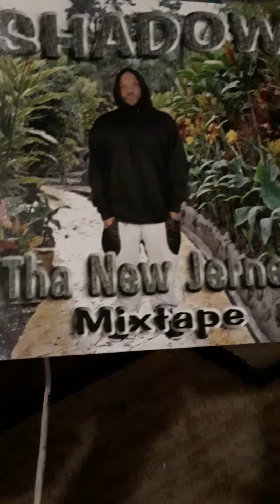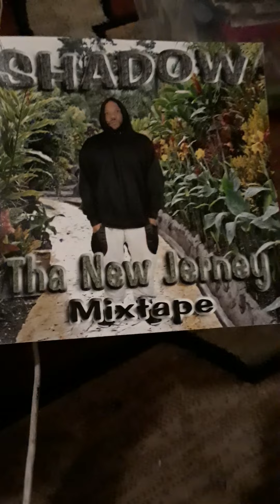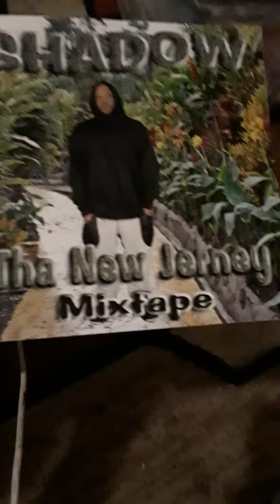Shadow "let me fuck that body pt. 2"(audio)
tha new jerney mixtape 2021